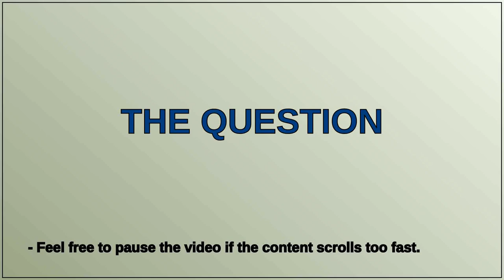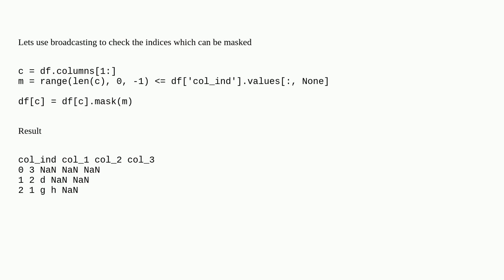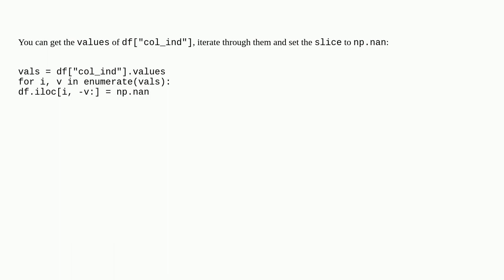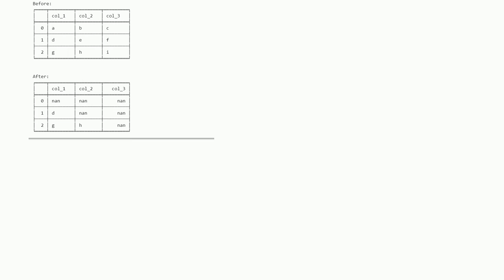Set variable column values to nan based on row condition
A special thanks goes out to the community

  python-3.x pandas python slice